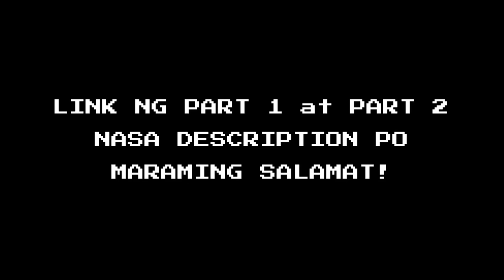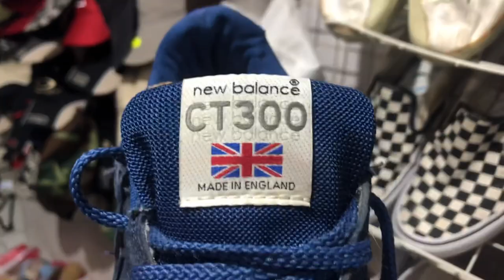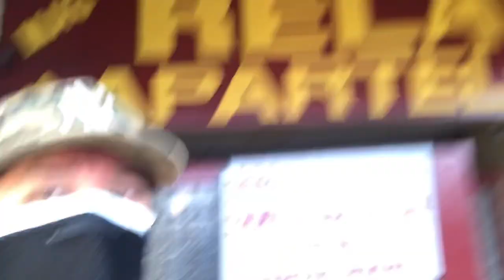UKAY SHOES CUBAO PART 3 AIR PIPPEN, ADIDAS DAME AT MARAMING AF1